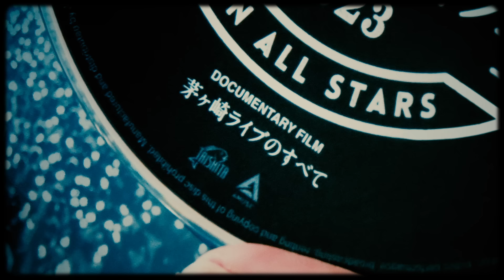サザンオールスターズ、続くー ▶︎▶︎ 9年振り16枚目のオリジナル・アルバム発表!! /「恋のブギウギナイト」配信リリース!! / ROCK IN JAPAN FES.出演決定!! [Teaser]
NEWオリジナル・アルバム『THANK YOU SO MUCH』2025年3月19日(水)リリース

サザンオールスターズ、続く――
46回目のデビュー記念日を迎えた2024 年6月25日に、なんと!! 3つの重大発表!!

①オリジナル・アルバム 今冬リリース!!
2015年3月リリースの『葡萄』以来9年振り16作目となる、キャリア47年目に突入したサザンオールスターズの最新作に乞うご期待！

②新曲「恋のブギウギナイト」6月25日(火)より配信スタート！
昭和から平成初期に流行したディスコと令和のEDMを融合させたダンスナンバー！
7月3日(水)夜10時から放送開始のフジテレビ系ドラマ「新宿野戦病院」の主題歌にも決定！

③最後の夏フェス出演へ！
国営ひたち海浜公園で開催予定の「ROCK IN JAPAN FESTIVAL 2024 in HITACHINAKA」へ、9月23日（月・振休）に大トリでの出演が決定！今回が最後の夏フェス出演となる。

配信シングル「恋のブギウギナイト」
(フジテレビ系ドラマ「新宿野戦病院」主題歌)
2024年6月25日(火)リリース
※各音楽ストリーミングサービスおよびダウンロードサービスにて配信中

最新オリジナル・アルバム『THANK YOU SO MUCH』
2025年3月19日(水)発売

[形態]
完全生産限定盤A 品番：VIZL-3000　    価格：¥9,680 (税込) [CD+SPECIAL DISC(Blu-ray)+SPECIAL BOOK]
完全生産限定盤B 品番：VIZL-3001　    価格：¥9,680 (税込) [CD+SPECIAL DISC(DVD)+SPECIAL BOOK]
通常盤           品番: VICL-67300    価格：¥3,960(税込)  [CD]
アナログ盤        品番：VIJL-62400～1 価格：¥5,500(税込)  [2LP]

※完全生産限定盤に付属するSPECIAL DISC・SPECIAL BOOKの詳細については後日発表いたします。

[収録曲]
1. 恋のブギウギナイト　（フジテレビ系ドラマ「新宿野戦病院」主題歌／ユニクロ「年末祭・新年祭」TV CMソング）
2. ジャンヌ・ダルクによろしく　（TBS系スポーツ2024テーマ曲）
3. 桜、ひらり
4. 暮れゆく街のふたり
5. 盆ギリ恋歌　(DAM「Singing」2023 Special Project CMソング)
6. ごめんね母さん
7. 風のタイムマシンにのって
8. 史上最恐のモンスター
9. 夢の宇宙旅行
10. 歌えニッポンの空
11. 悲しみはブギの彼方に
12. ミツコとカンジ
13. 神様からの贈り物
14. Relay〜杜の詩　(ユニクロ「ヒートテック」TVCMソング)

[予約購入者限定 チケット先行受付（抽選）]
サザンオールスターズ LIVE TOUR 2025「THANK YOU SO MUCH!!」ドーム公演
最新オリジナル・アルバム『THANK YOU SO MUCH』予約購入者限定 チケット先行受付（抽選）実施決定！

アルバム『THANK YOU SO MUCH』を予約購入していただいたお客様に、サザンオールスターズ LIVE TOUR 2025「THANK YOU SO MUCH!!」ドーム公演を対象としたチケット先行受付をご利用いただけるシリアルナンバーを配布いたします。
※シリアルナンバー配布期間、チケット先行受付期間等の応募詳細等は特設サイトをご確認ください。

サザンオールスターズ「THANK YOU SO MUCH」特設サイト

[先着予約・購入特典]
全国CDショップ、オンラインショップにて『THANK YOU SO MUCH』(VIZL-3000、VIZL-3001、VICL-67300、VIJL-62400～1)をご予約・ご購入の方に先着でオリジナル・グッズをプレゼントいたします。こちらの特典は無くなり次第終了となるので早めにご予約ください。
※グッズ詳細は後日発表します。
※各店共通デザインとなります。
※全形態共通となります。

■ツアー情報
サザンオールスターズ LIVE TOUR 2025「THANK YOU SO MUCH!!」

[TOUR SCHEDULE]
1月11日（土）開場16:00 開演17:00
1月12日（日）開場16:00 開演17:00
会場：石川県産業展示館4号館

1月22日（水）開場17:30 開演18:30
1月23日（木）開場17:30 開演18:30
会場：広島サンプラザホール

1月28日（火）開場17:30 開演18:30
1月29日（水）開場17:30 開演18:30
会場：神戸ワールド記念ホール

2月 8日（土）開場15:30 開演17:00
2月 9日（日）開場15:00 開演16:30
会場：さいたまスーパーアリーナ

2月19日（水）開場17:30 開演18:30
2月20日（木）開場17:30 開演18:30
会場：宮城・セキスイハイムスーパーアリーナ

3月 1日（土）開場16:00 開演17:00
3月 2日（日）開場15:30 開演16:30
会場：あなぶきアリーナ香川

3月15日（土）開場16:00 開演17:00
3月16日（日）開場15:30 開演16:30
会場：沖縄アリーナ
4月 2日（水）開場17:00 開演18:30
4月 3日（木）開場17:00 開演18:30
会場：横浜アリーナ

4月12日（土）開場15:00 開演17:00
4月13日（日）開場15:00 開演17:00
会場：みずほPayPayドーム福岡

4月23日（水）開場16:30 開演18:30
4月24日（木）開場16:30 開演18:30
会場：バンテリンドーム ナゴヤ

5月10日（土）開場15:00 開演17:00
5月11日（日）開場14:00 開演16:00
会場：大和ハウスプレミストドーム（札幌ドーム）

5月17日（土）開場15:00 開演17:00
5月18日（日）開場14:00 開演16:00
会場：京セラドーム大阪

5月28日（水）開場16:00 開演18:30
5月29日（木）開場16:00 開演18:30
会場：東京ドーム

[TICKET]
チケット料金　全席指定　11,000円（税込）
※5歳以上要チケット／4歳以下のお子様は膝上鑑賞の場合チケット不要。座席が必要な場合はチケットが必要となります。

サザンオールスターズ LIVE TOUR 2025「THANK YOU SO MUCH!!」 ツアー特設サイト